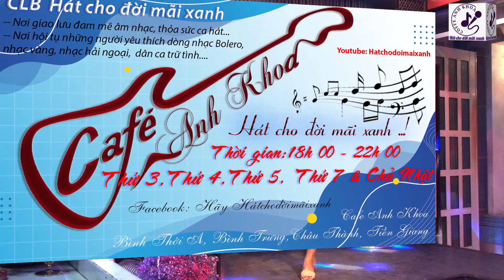Lại nhớ người yêu _ Chị Hạnh_ 11 April 2023